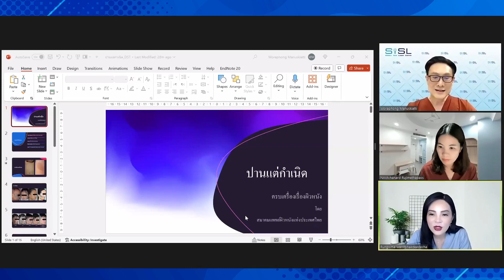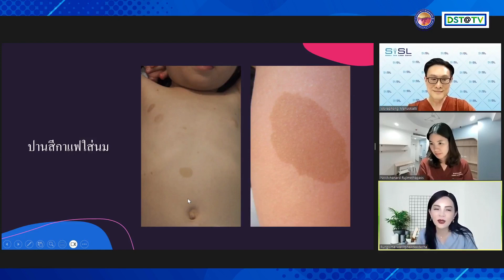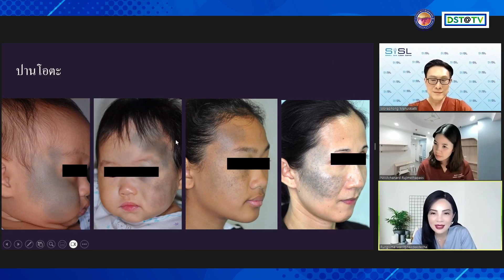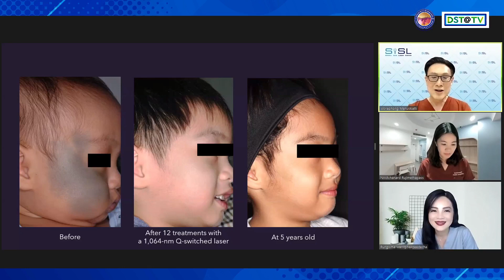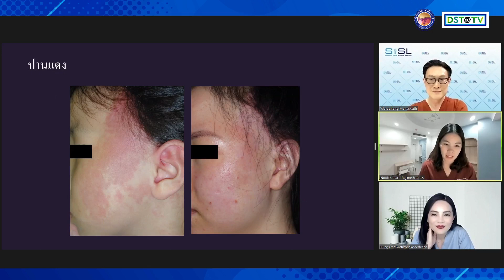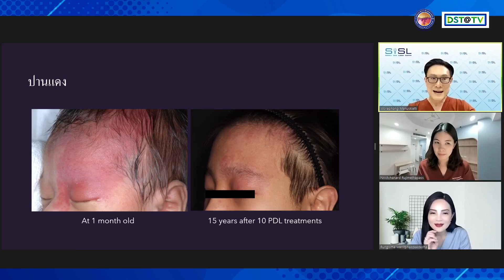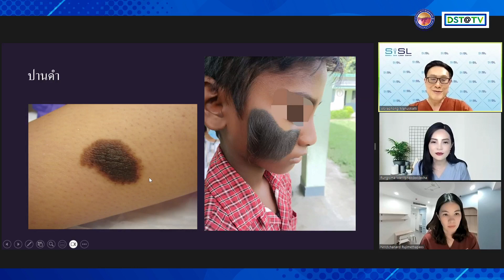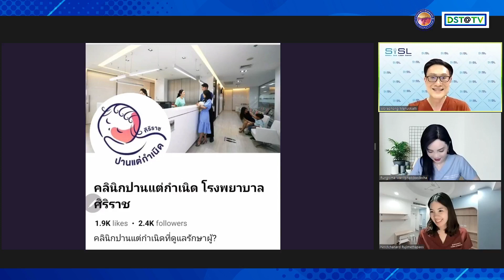ep.37 ในตอน "ปานแต่กำเนิด"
ep.37 ในตอน "ปานแต่กำเนิด" ที่จะมาพูดคุยกันในเรื่องของปาน ลักษณะของปาน รวมไปถึงการรักษา
พบกันได้ใน
📌 วันอังคารที่ 13 กุมภาพันธ์ 2567
🩺​ พบกับแพทย์ผู้เชี่ยวชาญจากสมาคมแพทย์ผิวหนังแห่งประเทศไทยประกอบด้วย
👨🏻‍⚕️ ศ.นพ.วรพงษ์ มนัสเกียรติ
👩🏻‍⚕️ พญ. นุชนาฏ รุจิเมธาภาส และ
👩🏻‍⚕️ ศ.พญ.รังสิมา วณิชภักดีเดชา